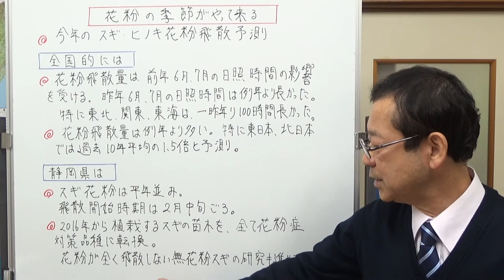花粉の季節がやってくる 【気ままな日記】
今年の花粉飛散量は多いのか少ないのかという日記です。